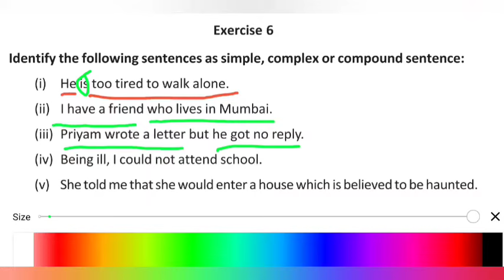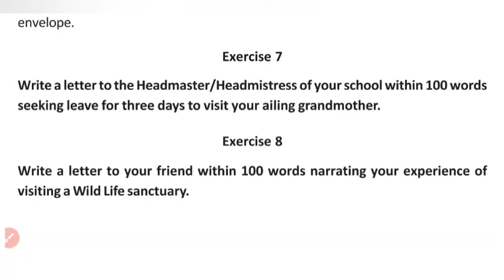Class 9 English Lesson 4 A Day in the Zoo Exercise 6 to 8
A Day in the Zoo by Gerald Durrell
a day in the zoo class 9 bengali meaning
class 9 english lesson 4 exercise
wbbse class ix english lesson 4
class 9 english book bliss solution
A day in the zoo Class IX Questions and Answers
West Bengal Board Class 9 English Book Solution